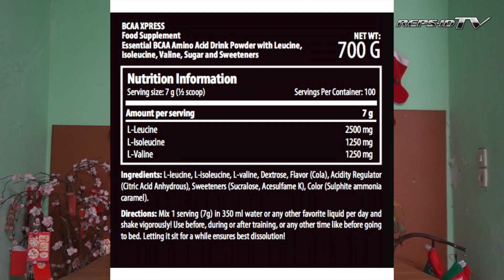REVIEW BCAA XPRESS SCITEC NUTRITION